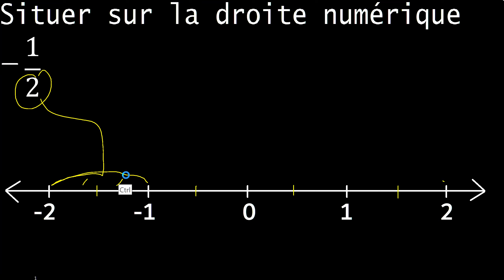Situé -1/2 sur la droite numérique, localisez la fraction négative . représenté